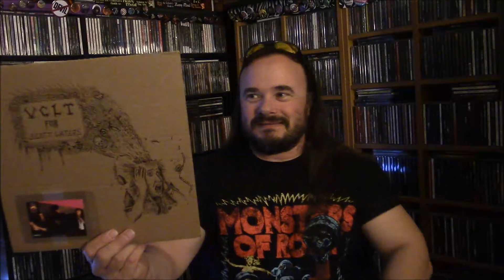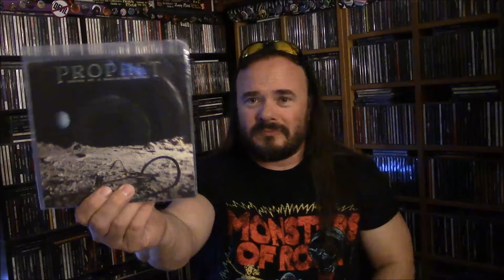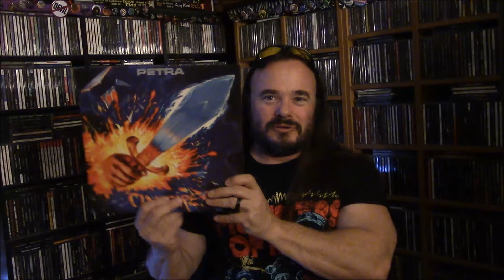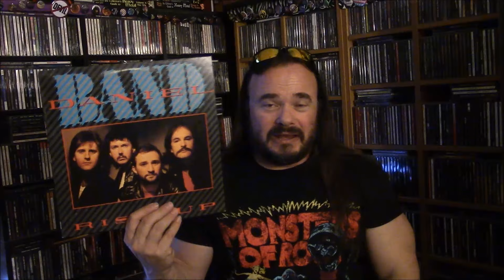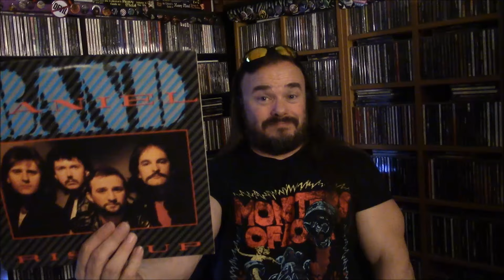The Mail 93 - Thank you Guilty Forgiven | nolifetilmetal.com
Opening up a package from my friend Jim Willis aka Guilty Forgiven.